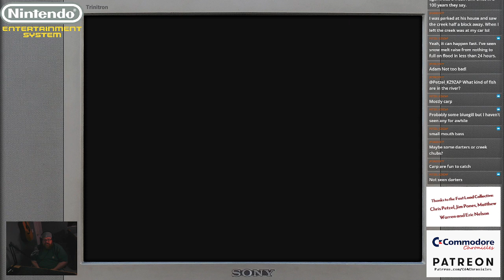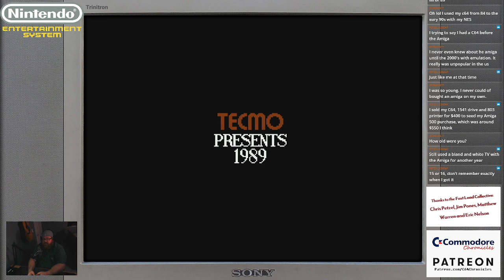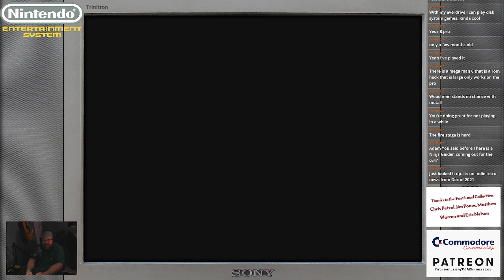Commodore Chronicles plays NES - Mega Man 2, Ninja Gaiden, Tecmo Super Bowl and more!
The Commodore Chronicles plays some classic NES titles: Mega Man 2, Ninja Gaiden, Tecmo Super Bowl, Castlevania and RC Pro Am 1 & 2.

Catch the podcast at anchor.fm/commodorechronicles.

You can support the efforts of the show